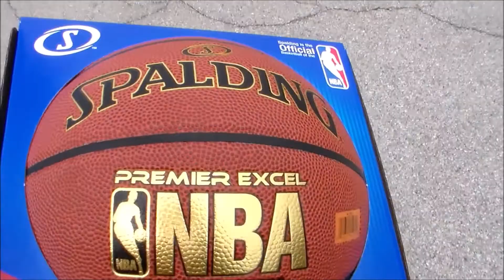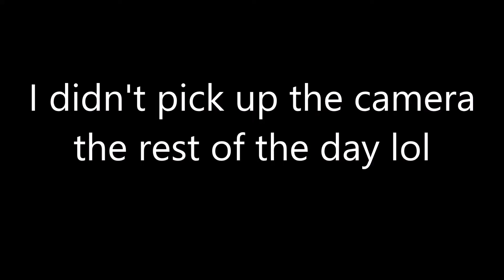A Trip To Target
One of these days I'll actually vlog in public don't sleep on me lol

Outro:
Song: Abstract - I Wrote You A Letter (Prod. Blulake)

Artist(s):
• Abstract -